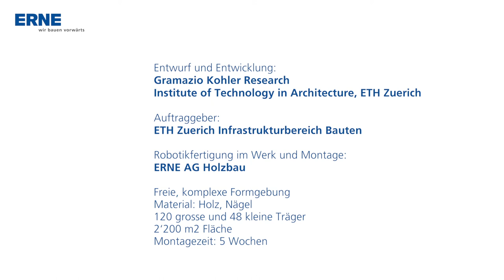ERNE - Montage Dach - Institut für Technologie in der Architektur ETH Zurich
Small timber elements, a locally available building material, and a total of 800,000 nails were used to create the 2308 m2 free-form timber roof. It was made out of 120 long trusses (15.00 meters) and 48 short truss girders (3.00 meters), and was constructed out of a total of 48,624 elements.

The roof was developed at the Institute of Technology in Architecture (ITA) at the ETH Zurich. It was designed at the Chair of Architecture and Digital Fabrication and planned by the Arch-Tec-Lab AG in Zurich. The design of the roof structure, the structural dimensioning of the nodes and members as well as the feeding in of the production data were all connected by an integrated digital planning process. The robot was controlled via the relevant interfaces, which were directly connected to the 3D model.

Please check Video for the robotic production process

Kleinteilige Holzelemente, als regional verfügbarem Baumaterial und insgesamt 800.000 Nägel wurden verwendet um dieses 2300.00 m2 große, freigeformte Holzdach zu produzieren. Das Dach besteht aus 120 langen (15.00 Meter) und 48 kurzen (3.00 Meter) Fachwerkträgern. Insgesamt wurden 45'000 Elemente verbaut.
Die Planung erfolgte durch die Professur für Architektur und Digitale Fabrikation, Gramazio Kohler Research der ETH Zurich. Der Entwurf der Dachstruktur, die statische Bemessung der Knoten und Stäbe, die Einspeisung  der Produktionsdaten wurden in einem integrierten, digitalen Planungsprozess verbunden. Die Ansteuerung des Roboters erfolgte über die Schnittstellen direkt aus dem 3D-Modell.

Das sequentielle Dach
Credits:
Entwurf und Entwicklung: Gramazio Kohler Research, ETH Zuerich
Auftraggeber: ETH Zuerich Infrastrukturbereich Bauten
Mitarbeiter: Aleksandra Anna Apolinarska (project lead construction), Michael Knauss (project lead building project), Jaime de Miguel (project lead preliminary project), Selen Ercan, Olga Linardou
Ausgewählte Experten: Arch-Tec-Lab AG, Dr. Lüchinger+Meyer Bauingenieure AG, SJB. Kempter Fitze AG, Estia SA, Chair of Structural Design (Prof. Dr. Josef Schwartz), ETH Zürich, Institute of Structural Engineering (Prof. Dr. Andrea Frangi), ETH Zürich, ROB Technologies AG